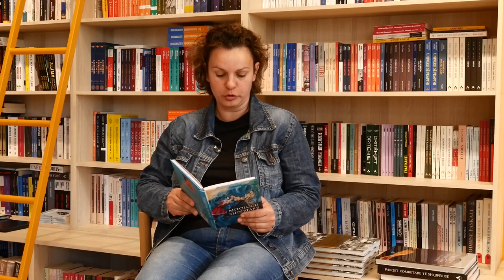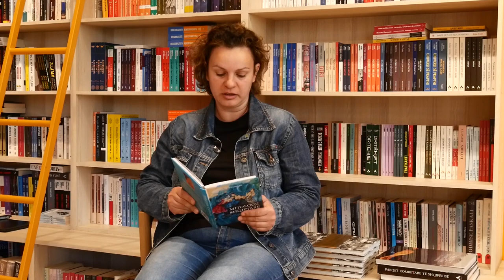Maratona e leximit në librarinë Albas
Pranvera lexon një pjesë nga libri i saj i preferuar.